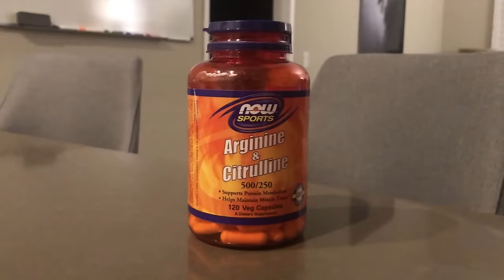3 Supplements For Rock Hard Erections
In this video I want to help you discover 3 supplements for rock hard erections. When it comes to confidence and performance in the bedroom, being able to get rock hard is an essential skill.

The combination of these 3 supplements will allow you to get an erection naturally. Yes, we are talking about natural solutions for erectile dysfunction, however this should not be used as a cover up.

Often times erectile dysfunction stems from not having your hormones optimized.

Can L-Arginine help with getting an erection? Absolutely, however the best way to supplement it is along with L-Citrulline as this other amino acid also aids in getting an erection naturally.

Now lets add in some French Maritime Pine Bark Extract, or Pycnogenol, and we have an amazing natural solution to getting erections anytime.

Will Horny Goat Weed help with erectile dysfunction? When combined with the supplements mentioned above, epimedium, or Horny Goat Weed can be a natural solution for erectile dysfunction because Horny Goat Weed acts as a natural PDE5 inhibitor.

Now you have 3 natural supplements that will allow you to get erections with ease. This will hopefully give you the confidence that you can perform at your best and give the lucky lady in your life the best orgasms of her life.

This helps with the physical, however the other side of this is the mental component of getting and staying hard. Sometimes we can become overwhelmed with performance anxiety.

Anytime you loose your erection, and just need a few minutes to center yourself, you should use a digital g-spot stimulation technique.